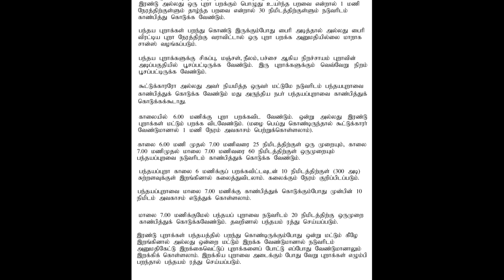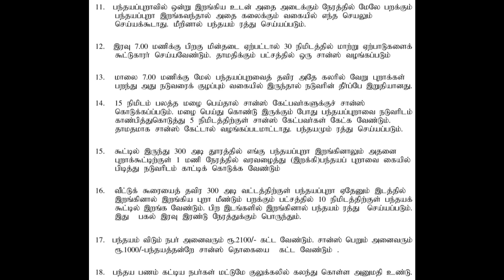பறவை புறா பந்தய செலவு மட்டும் விதிகள்/Highflyer pegion tournament rules and cost expense part 12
This video is done to take the pegion love and knowledge to next Generation

like, support, and share the videos.

I'm on Instagram as @skykingloft. Install the app to follow my photos and videos.